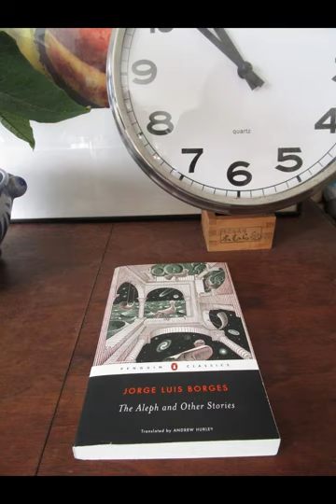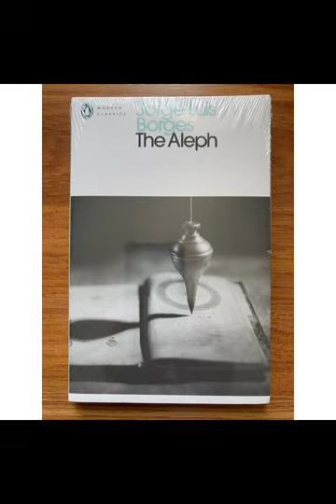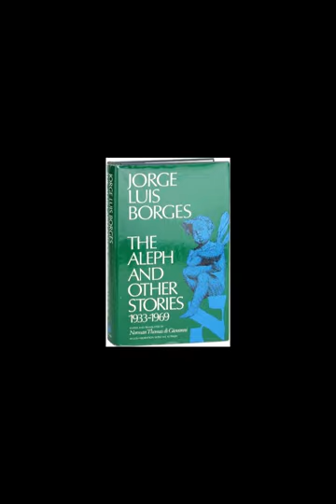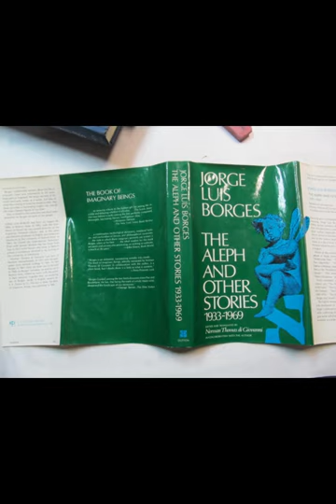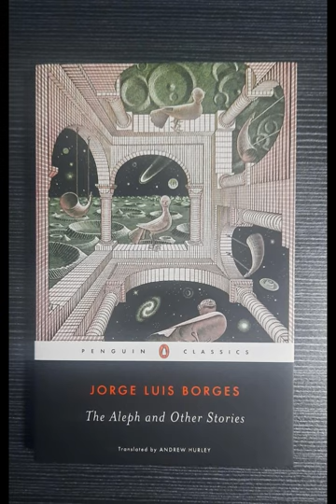"The Aleph and Other Stories" By Jorge Luis Borges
In "The Aleph and Other Stories" by Jorge Luis Borges, the author delves into the complexities of reality, infinity, and the labyrinthine nature of human perception. The collection is a profound exploration of philosophical and metaphysical themes, conveyed through Borges's distinctive blend of narrative, reflection, and paradox."The Aleph" is one of the standout stories in this collection, where Borges combines the surreal with the metaphysical. The narrator, who shares Borges's name, describes his visit to the house of Carlos Argentino Daneri, a mediocre poet who claims to possess a unique artifact—the Aleph. This Aleph is a point in space that contains all other points, enabling one to see the entirety of the universe from every possible angle simultaneously. The story grapples with the concept of infinity and the limitations of human understanding. Borges's use of the Aleph serves as a metaphor for the ungraspable totality of existence, suggesting that true comprehension of the infinite is beyond human capability. The narrative's climax, where the narrator gazes into the Aleph, evokes a mixture of awe and terror, illustrating the sublime nature of encountering the infinite.In "The Immortal," Borges explores the idea of eternal life and its implications on human existence. The story follows a Roman soldier, Marcus Flaminius Rufus, who discovers a river that grants immortality. As he traverses the centuries, Rufus encounters a group of immortal beings who have grown weary and apathetic due to their endless existence. Borges's portrayal of immortality is starkly unromantic, suggesting that an infinite life devoid of purpose or end leads to a loss of meaning and identity. The story questions the desirability of eternal life, positing that mortality is an integral aspect of the human condition that gives life its urgency and significance."The Zahir" centers on an ordinary coin that becomes an object of obsession for the narrator. This coin, the Zahir, has the peculiar property of gradually consuming the thoughts of anyone who comes into contact with it, eventually driving them to madness. Borges uses the Zahir as a symbol of the inescapable fixation that certain ideas or objects can impose on the human mind. The story examines the thin line between obsession and madness, highlighting how a singular focus can distort one's perception of reality and consume one's entire being."The House of Asterion" is a retelling of the myth of the Minotaur from the creature's perspective. Borges humanizes Asterion, presenting him as a solitary figure imprisoned in an endless labyrinth. Through Asterion's introspective monologue, the story explores themes of isolation, identity, and the search for meaning within confinement. Borges's sympathetic portrayal of Asterion challenges the traditional depiction of the Minotaur as a mere monster, inviting readers to consider the inner life and existential struggles of the character."The Library of Babel" envisions a vast, infinite library containing every possible book, representing the universe itself. The inhabitants of this library spend their lives searching for meaningful texts amid the overwhelming chaos of its contents. Borges uses the library as an allegory for the quest for knowledge and the inherent limitations of human understanding. The story reflects on the nature of infinity, the search for meaning, and the existential despair that arises from confronting an incomprehensible universe.Throughout "The Aleph and Other Stories," Borges masterfully weaves intricate narratives that challenge readers to contemplate profound philosophical questions. His stories are rich with metaphors and symbols, inviting multiple interpretations and rewarding careful, repeated readings. Borges's fascination with infinity, the labyrinthine structure of reality, and the limits of human comprehension permeates the collection, making it a profound and thought-provoking work. The interplay between the real and the fantastical in Borges's stories creates a unique literary experience that continues to captivate and inspire readers.